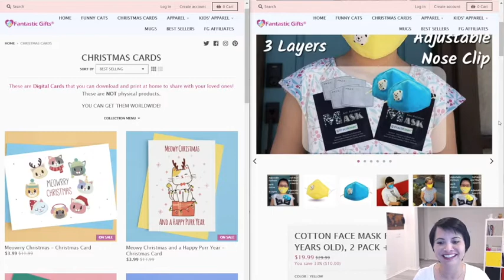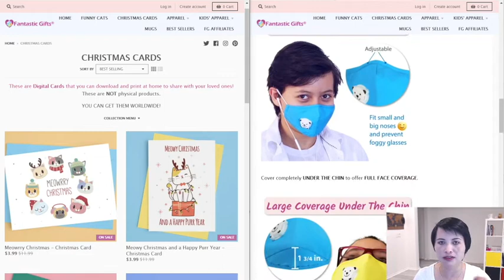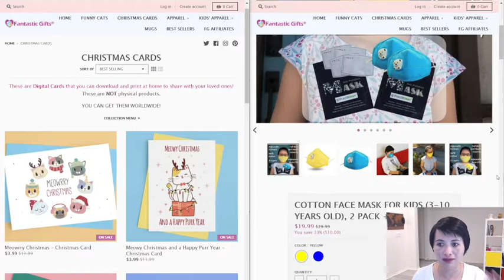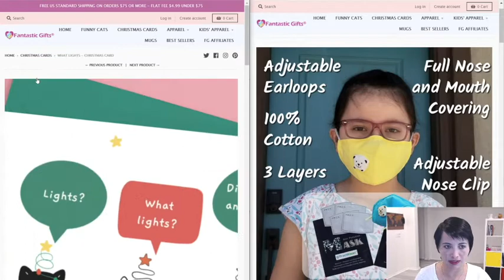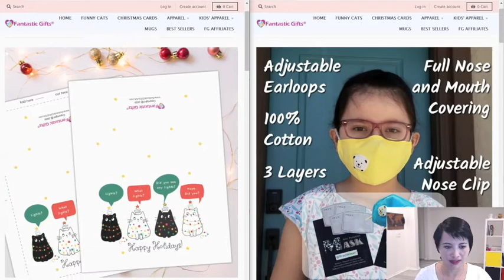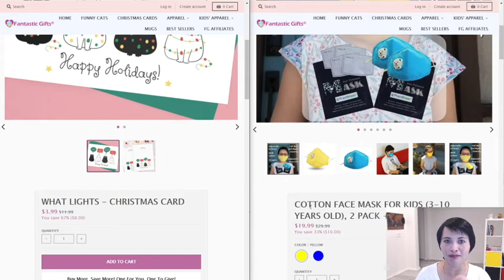VLOGMAS Day Eighteen | 2020 | Fantastic Gifts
It's time for VLOGMAS! This is my first year doing it and I am super excited! Along with showing you my daily life I will also be sharing about a women in business and her featured product for this month! I think it is super important to give back and shed light on the people in our lives who are important! Women business owners are rockin it and I want to share some of the women that I know and give them some love and share with you their amazing products and services!!